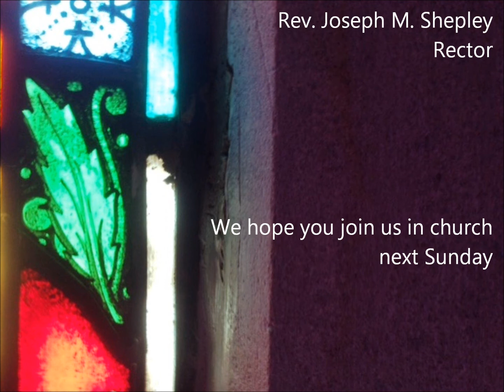"It's Touching Time"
Sermon by Rev. Joseph Shepley on April 15, 2018 at St. Paul's Parish, Brookfield, CT